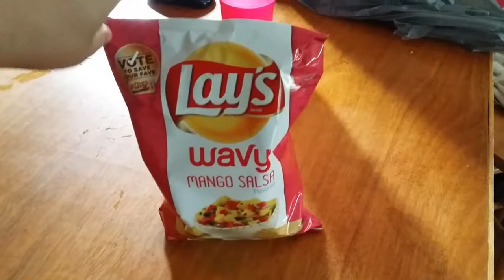Lay's Wavy Mango Salsa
trying the Lay's Wavy Mango Salsa potato chips with the wife and kids